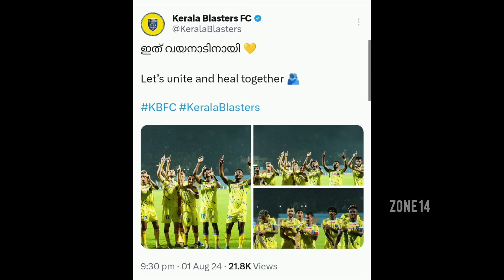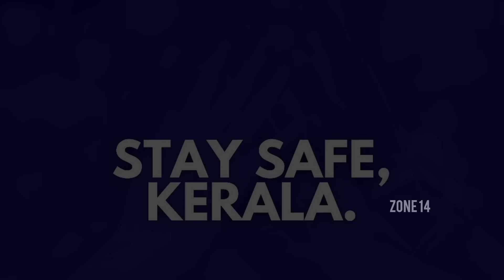വിജയം ആഘോഷം | Kerala Blasters vs Mumbai City FC